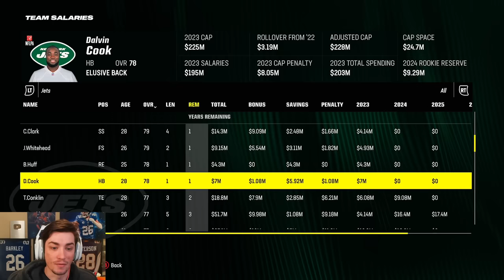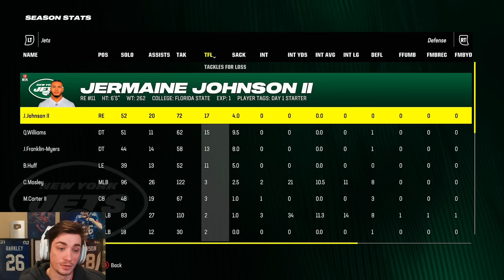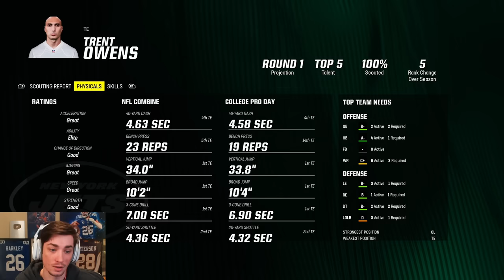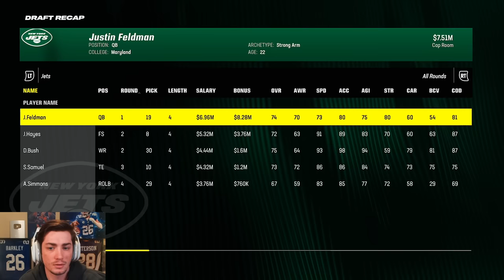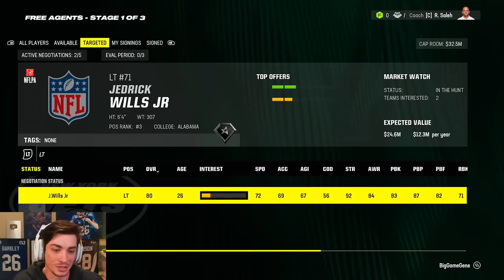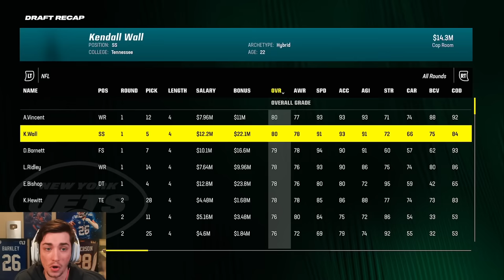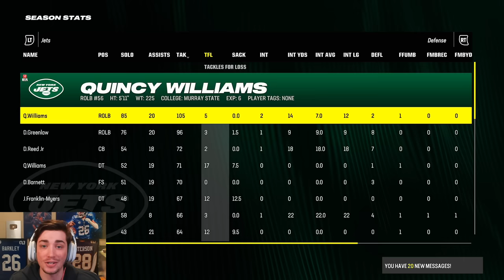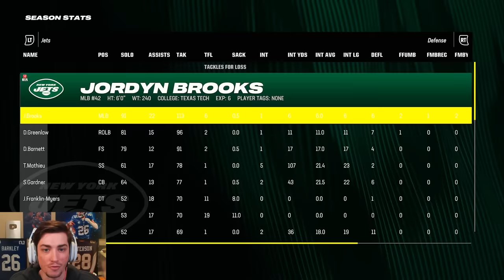Rebuilding the New York Jets on Madden 24 Franchise